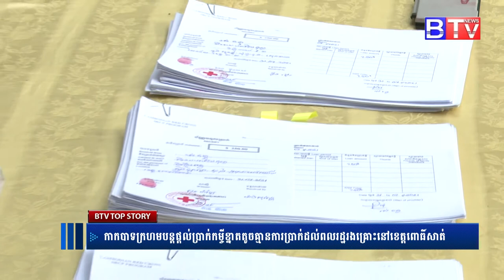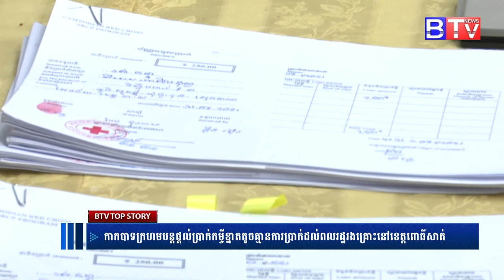កាកបាទក្រហមបន្តផ្តល់ប្រាក់កម្ចីខ្នាតតូចគ្មានការប្រាក់ដល់ពលរដ្ឋរងគ្រោះនៅខេត្តពោធិ៍សាត់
ព័ត៌មានថ្មីៗ,
ព័ត៌មានទាន់ហេតុការណ៍,
ព័ត៌មានថ្មីៗទាន់ហេតុការណ៍,
ព័ត៌មានកីឡា,
ព័ត៌មានប្រចាំថ្ងៃ,
ព័ត៌មាន bts,
ព័ត៌មាន 2019,
ព័ត៌មាន tv facebook,
ព័ត៌មាន blackpink,
ព័ត៌មាន ហង្សមាស,
ព័ត៌មាន troll,
ព័ត៌មានបាយ័ន,
E News,